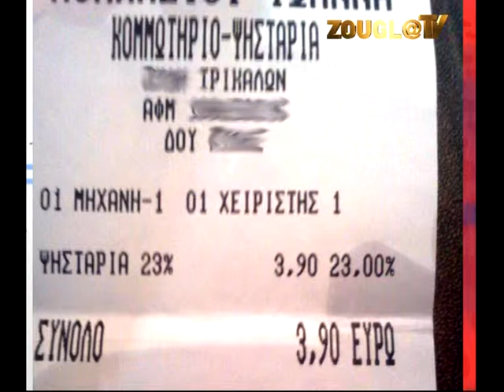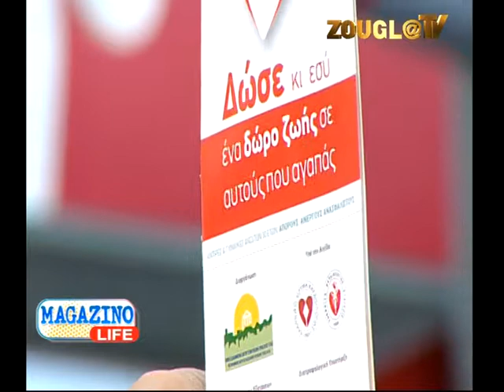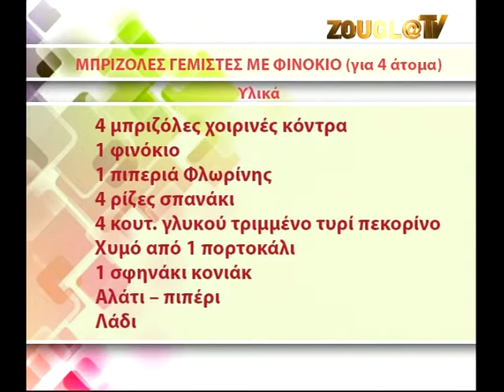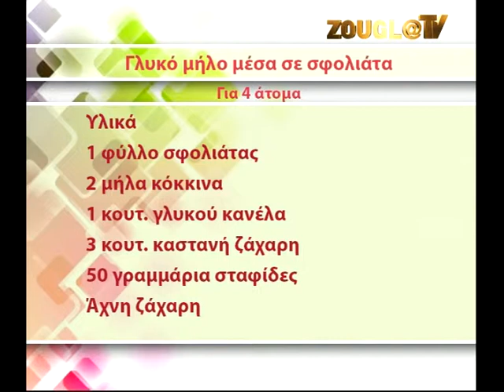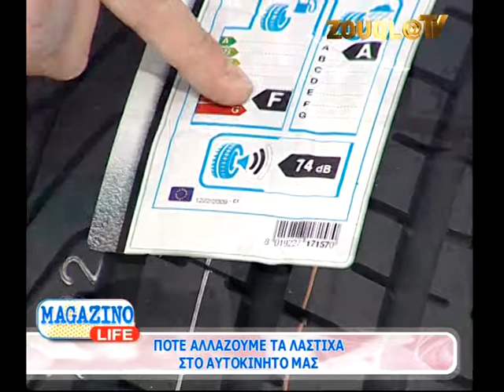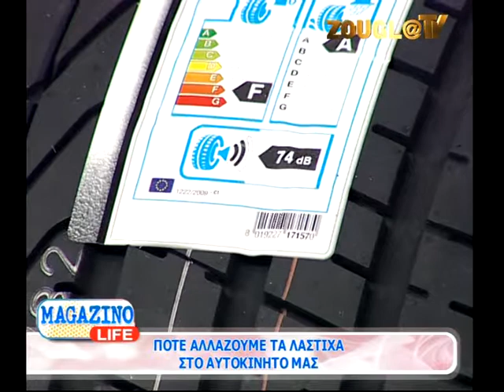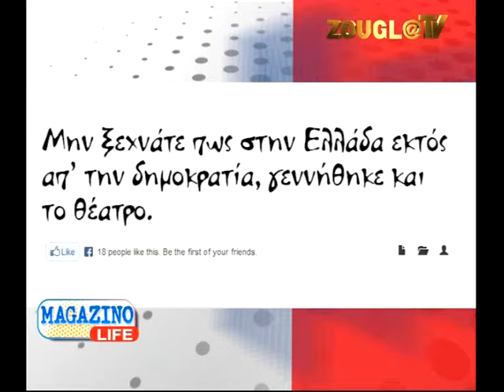12.10.2013 Το «Magazino Life» με την Κιμ Κίλιαν στη Zougla Tv (2013-2014)